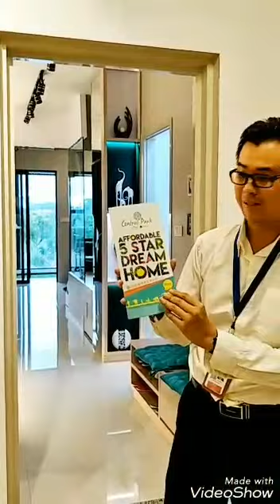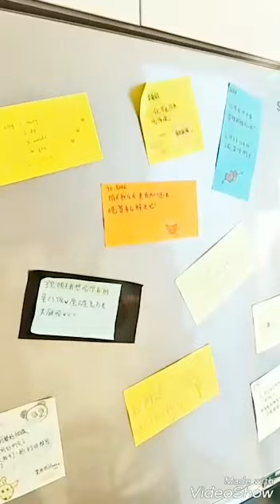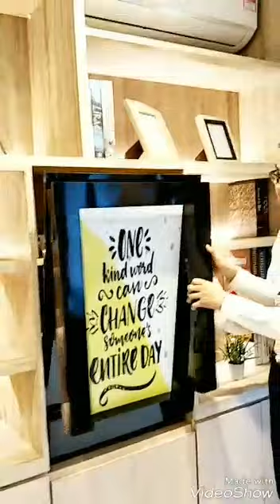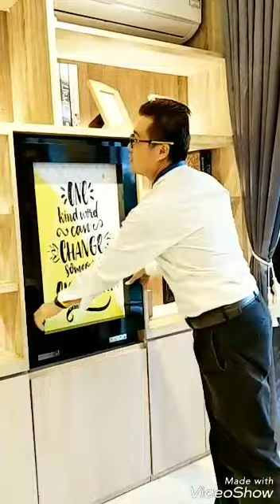新山碧桂园中央公园 Magic Studio 介绍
新山碧桂园中央公园 JB Central Park🏰🏰🏰🏰🏰
*全新项目* 新山最低价的五星级园林住宅。
房价只需RM210K ++ 起！！
👉 Studio / 1+1 房 RM 2xxK ~ 3xxK
👉 2 房 RM 395 ~ 459k
💡💡💡绝对超值！！！

最接“地气”项目
续金海湾或森林城市项目之后，最新位于新山市淡杯(Tampoi) 的中央公园 Central Park，被誉为是“最接地气”的房产项目。处于Iskandar A区最中心的黄金地段，衔接新山3大主要高速公路：
Pasir Gudang highway，Skudai highway，EDL highway
而且还是新规划的商业核心地点！步行1分钟就可到达68间商业店屋(已竣工)，再加上福布斯300大企业都会在那里，而且第一期的工程已经开始动工了哦！

🌷有6种房型(TYPE A - F)可让你选择，其中还拥有15.6英亩绿化公园🌳、精心打造的七重园林🌳设施、零污染超清新空气，公园里的设备包括1.3公里的健康跑步道🏃
重点它可是最靠近新山关卡、最后一项“永久地契”大型的发展项目!
🛍临近马来西亚第一间拥有21个国家主题的国际购物中心，希尔顿5星级酒店的主题商场Capital 21只需步行5分钟
🚌免费短程接驳巴士路径新马关卡
🔐5星级业务 & 管家式服务
💡精装修，智能门锁，楼宇对讲机
▶安全管理，环境管理，代租代管
✔具备完善设施 (24小时保安 & 社区辅警)
✔永久地契
✔适合自住/投资者！
✔低首期付款，接受分期付款偿还首期
✔免费银行贷款律师费、印花税
✔免费买卖合同律师费、印花税

💎碧桂园给你一个五星级的家，欢迎参观示范屋:
(另聘请项目销售员数位)